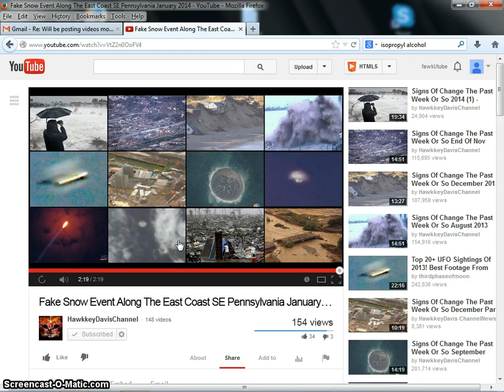Fake snow :rant#1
This more or less a vent hole for me =)
This is the stuff that drives me crazy people who do more harm than good to the truth movement. What a waste of time and life. distraction after distraction including this rant .ugh
I will remove everyone I am subbed to with a fake snow video within 24 hours... I will be pulling the weeds out of my youtube garden.
Update: the snow is melting off my roof and the water is pouring off... wonder how you "truthers" will explain that.
Now if it had rained instead of snowed when it was below freezing outside that would be a cause for concern and a reason to make a video. This is just stupid.